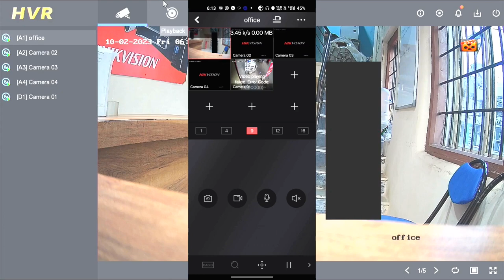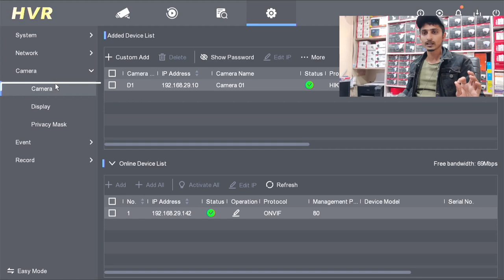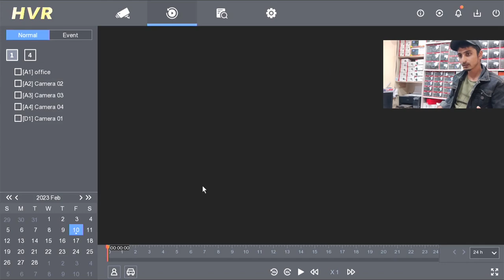How to Set a Privacy mask in hikvision DVR